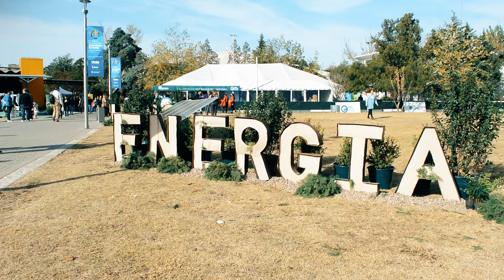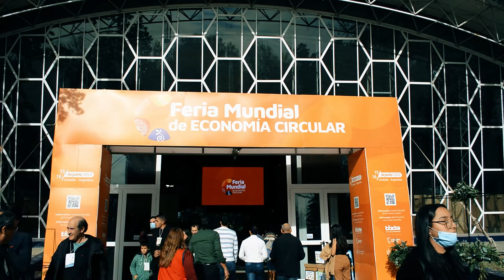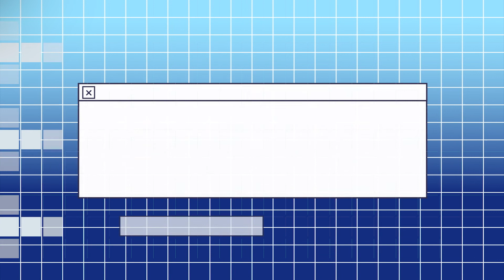Córdoba se prepara en el camino de la energías renovables y la movilidad eléctrica - Programa 2498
🔌 La provincia quiere comenzar a dar pasos más firmes en torno a la movilidad sustentable y de hecho EPEC ha tomado una posición muy activa con la organización de las Jornadas de Movilidad Eléctrica y Sostenible y con acuerdos con todos los protagonistas en torno a esto.

💬 En ese marco hablamos con el gerente general de EPEC, Claudio Puértolas.